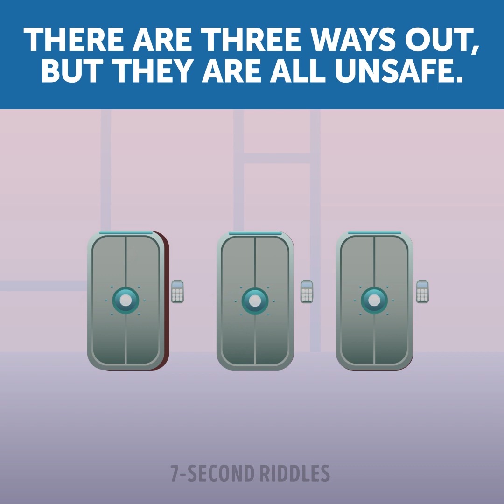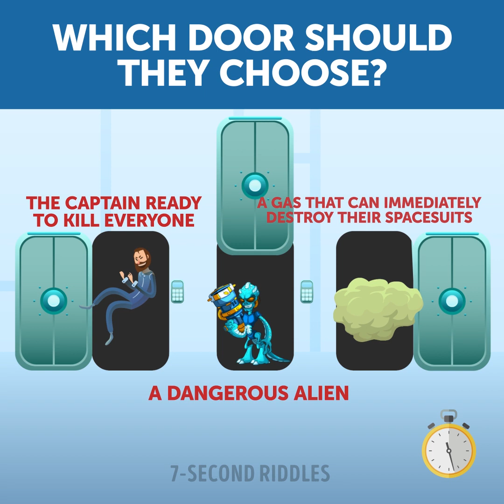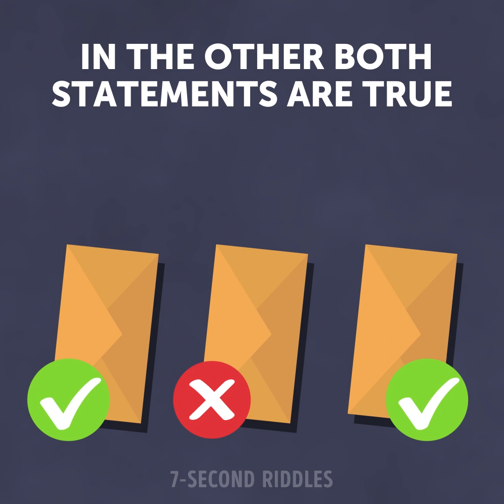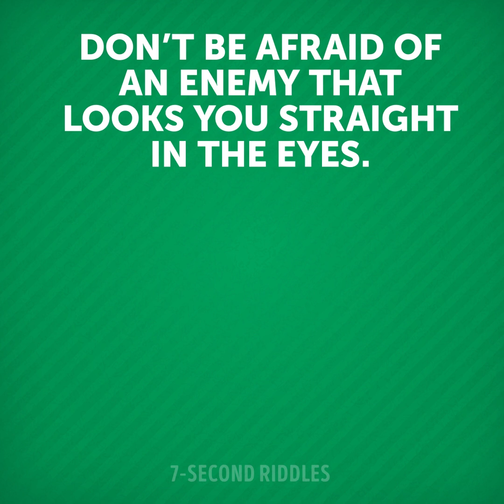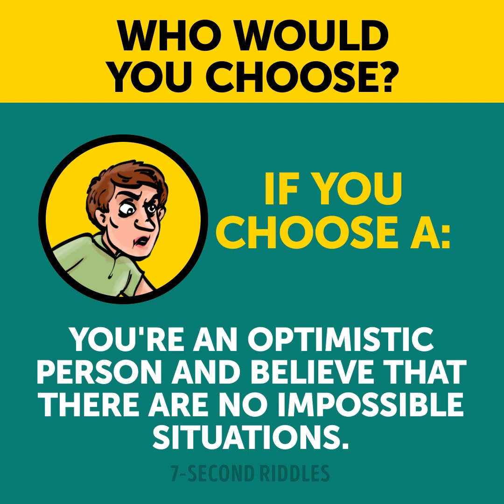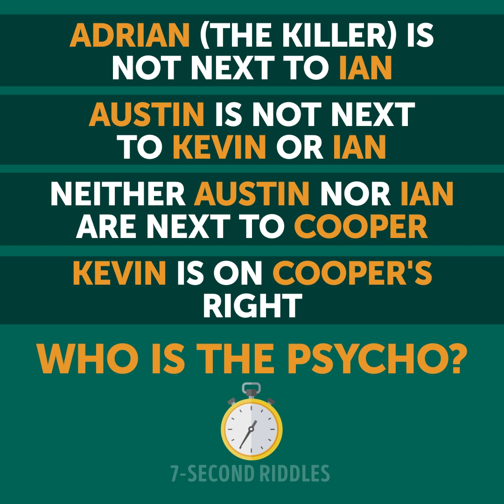11 FUN BRAIN GAMES TO PUZZLE YOUR SMARTEST FRIENDS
Puzzle your smartest friends with these fun brain games 😉 Try to solve these riddles separately and then check who got more right answers, you or your buddy! Some of the teasers will make you think ahead before giving an answer! So, turn on your brain, pay attention to the details, and you'll easily solve these brain games ;)

00:14 - A new riddle on escape to help you boost your logic and improve your critical thinking. You need to think fast and use all your logic to find the right answer ;)
01:27 - A blood-freezing crime riddle that will blow your mind! Turn on your brain and try to solve it before the time is up!
02:42 - Hey, friend, now you're trapped and no one's going to help you😈 Your only slight chance to survive is taking a pill, but which one? Well, I will give you some time to crack my ingenious logical riddle, that would be fair. Use your logic to guess which pill will save your life. Time is starting now!
03:54 - A riddle on crime to test if you're...a psycho! Scientists say that only a genius or a psycho can guess the right answer, so let's test your mind. Rack your brain, Detective, but not too hard😜
05:00 - A mind-blowing riddle to make you sweat and puzzle over the motive for her taking that loan! Well, they're right when say 'If you want to be a millionaire, start thinking like one'. I would never guess (and I didn't) until the answer was revealed. Would you get it right?
06:23 - What you're going to see now is probably the hardest (imagined) situation ever. Your son decided to smuggle some cheap marijuana across the border (a young fool🤦‍♀️) and got caught. He faces a real risk of life imprisonment. Your wife would like to help him so much and even go into prison for him, but you have a little daughter, do you remember? What would you do? A hard riddle without answer for the bravest people!
07:39 - Whatever a malicious criminal tried to do to cover up a crime, a good policeman would always reveal the truth! But sometimes we need help from independent experts, that's why you're here now. You have just half a minute to observe the room and collects as much evidence as you can to find the traces of the kidnapped child. His life is in your hands so hurry up to crack this crime riddle until it's too late!
08:44 - A short but difficult test to check your intuition and observation. Will your instincts save you if you come across a cannibal one day? Let's check! If you find out who the cannibal is in less than 15 minutes, then you're well-prepared for an encounter!
11:09 - You would never guess what happened to the python from this story as it's a really unexpected final! I went over various options but still failed to guess. If you can get it right, you're either really smart or a vet (or it can be both😀). A tricky riddle with answer to tease your imagination and make you think outside the box. Tell me if you expected such a final!
12:46 - When we have to accept the lesser of two evils, the most important thing is to do this without beating ourselves up or regretting too much. How do you act when a situation changes too sharply or you have to make your choice really quickly? Take this personality test to know it!
13:28 - A thrilling crime riddle to tease your brain and make you mental workout even harder than usual! Yes, Detective, you're facing almost an impossible mission now and have to identify the criminal really quickly before he escapes. This riddle with answer will train your visual memory, logic, and imagination because you have to build a hypothesis right in your head while the clock is ticking. Only a very smart person can do this in time, so don't be afraid of pausing the video if you need to think a bit more. How long did it take you to spot the psycho?